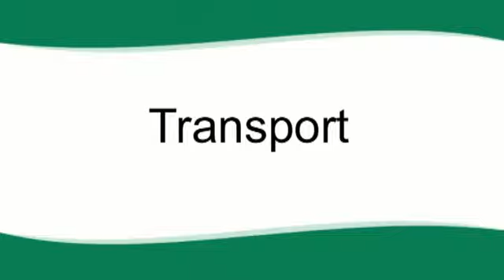Malmesbury Community Planning Event 2012 - Transport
The Malmesbury Community Area gathered to discuss priorities for the town and surrounding parishes. People involved in the local area, including professionals, volunteers and active members of the community were invited to take part.

The discussion groups looked at recently released data about the area along with the local Community Area Plan.

These films show volunteers and staff from the local community area summarising the key points discussed at the meeting.

Music provided - 'Paramour', 'Affair of the Heart'

Composed by: Sergei Stern, BMI
Published by: Freeplaymusic, BMI